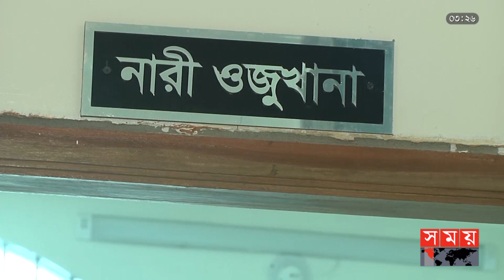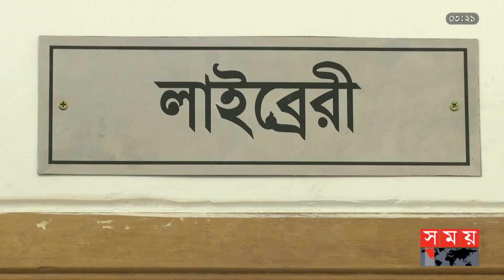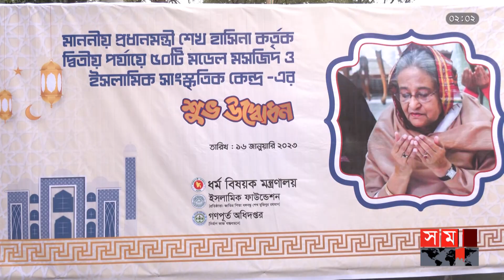কেন বলা হচ্ছে 'মডেল মসজিদ'? | BD Mosques | Model Mosque | Somoy TV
পর্যাপ্ত আলোবাতাসের সুব্যবস্থায় আধুনিক সুযোগ-সুবিধা আর ইসলামিক স্থাপত্য শৈলির অপূর্ব নিদর্শন এই মসজিদ। দেশের প্রতিটি জেলা উপজেলায় গড়ে উঠা আরব বিশ্বের আদলে নান্দনিক এসব মসজিদকে বলা হচ্ছে মডেল মসজিদ। ভিন্ন আঙ্গিকের নির্মাণশৈলীতে এসব মসজিদ প্রান্তিক জনগোষ্ঠির মাঝেও স্নিগ্ধতা ছড়াচ্ছে।